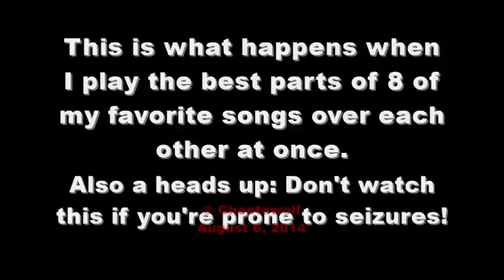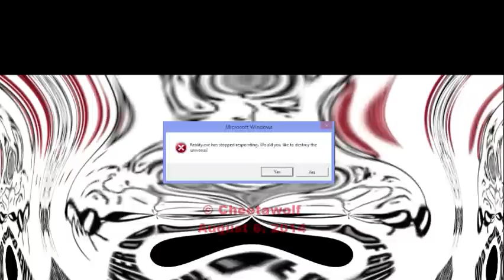Cheetawolf Gets Bored With VirtualDJ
And then it, and everything else, died.
Best served in fullscreen.

Also, looking back, I'm probably only going to watermark LFTQFZP videos. I hate watermarks just as much as you; they add extra work for me in editing and prevent me from using the video in a future video.